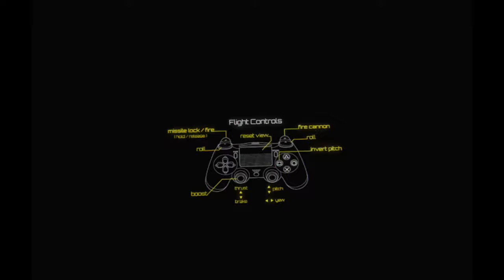Call of Duty Infinite Warfare: Jackal Assault VR Mission